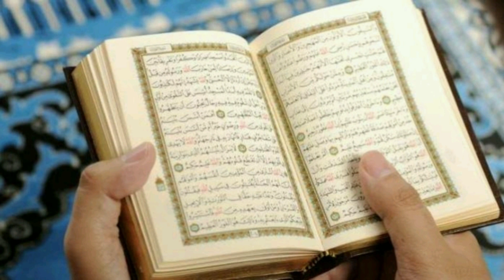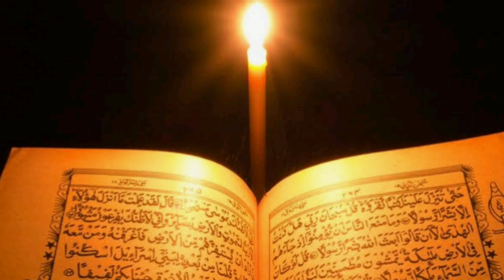PROF JACKIE YING, WANITA MUSLIM PENEMU RAPID TEST C0 V1D-19